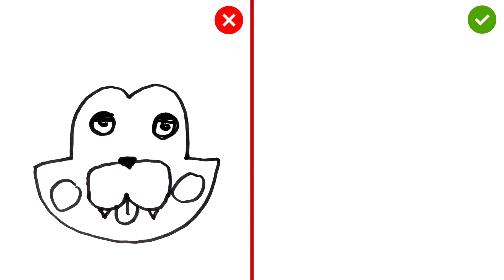DOs & DON'Ts Drawing Five Nights At Candy's Candy Cat In 1 Minute CHALLENGE!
Watch how I draw Freddy Fazbear, Bonnie, Foxy and more animatronics on my channel. from FNaF in 1 Minute, and watch how to draw Very Easy and Good way.